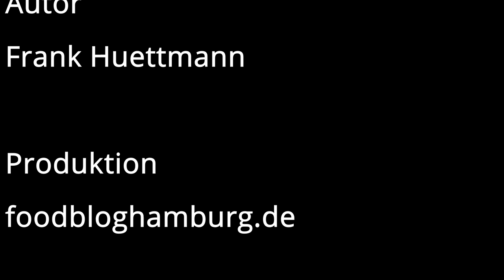Caprese-Sandwich Vegan oder mit Bacon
Caprese-Sandwich Vegan oder mit Bacon haben wir gemacht.
Kitchen Aid mini food processor rot